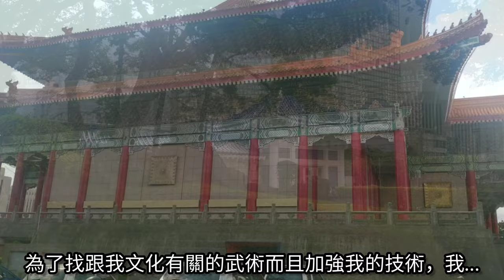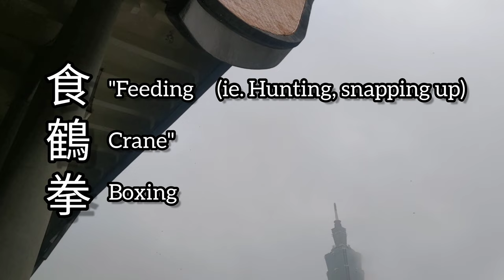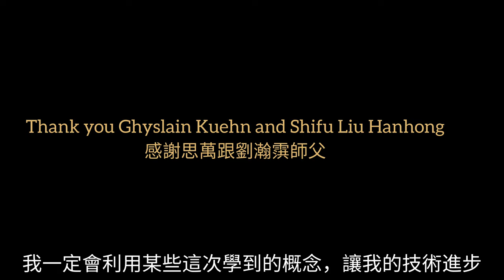Wandering into Taipei：Taizu 太祖拳 & Feeding Crane Boxing 食鶴拳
Wandered into Taipei, hit up friends and also exchanged with Ghyslain Kuehn and visited Feeding Crane boxing's Liu Hanhong Shifu.
流浪到台北，找朋友而且跟思萬切磋和拜訪食鶴拳師父劉瀚霟。

The Wandering continues...